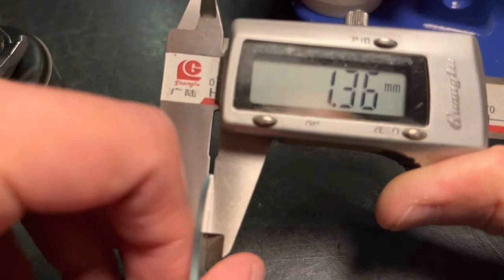Remove the Seiko 7T92 crystal glass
第一次嘗試維修手錶，原來個過程都幾複雜，千祈唔好以為坐喺樓梯底嘅阿叔修理手錶好易做，原來佢哋好辛苦。